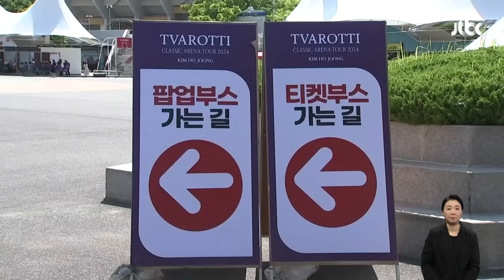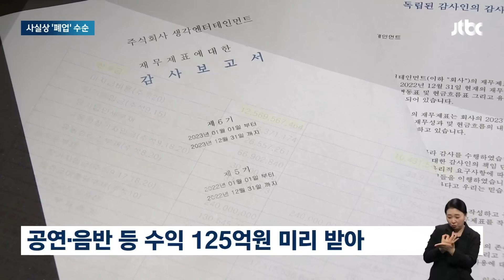'김호중, 이래서…' 소속사 미리 받아둔 돈만 125억 넘어 / JTBC 아침&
김호중 씨의 소속사는 김 씨의 구속 이후 사실상 폐업에 들어갔습니다. 소속사의 재무제표를 들여다봤더니, 각종 논란에도 공연을 강행한 이유는 미리 받아둔 공연 수익 때문이었습니다.